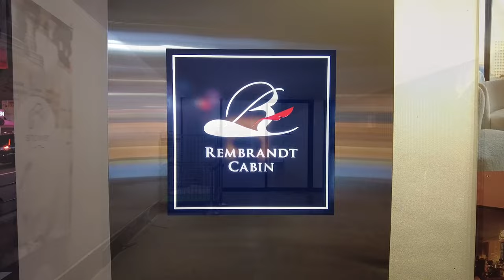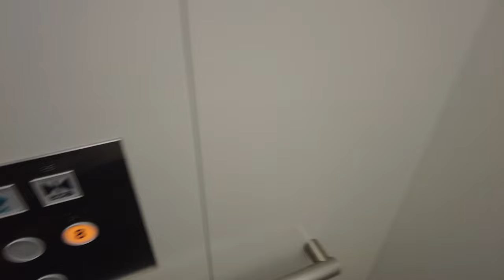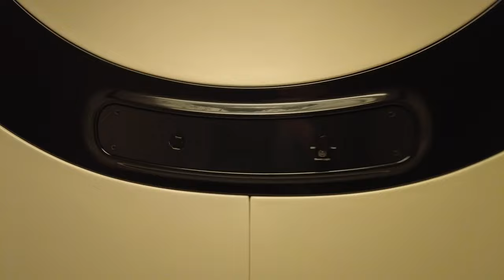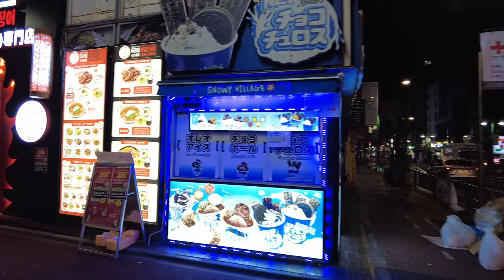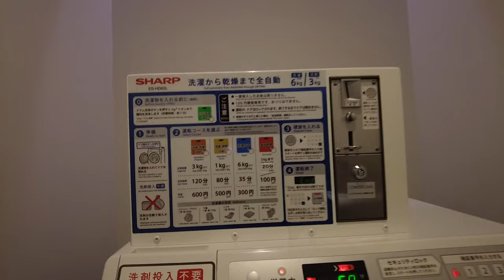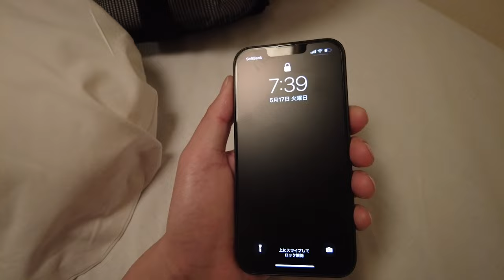Japan's cheap capsule hotel, the ”Rembrandt Cabin” in Tokyo,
We stayed at Rembrandt Cabin Shinjuku Shin-Okubo, one of the famous capsule hotel in Tokyo.
To stay at the lowest price, we recommend that you register on the official website and make a reservation.

With a futuristic design like a spaceship, I was able to spend a comfortable time with a sense of cleanliness.
Recommended for those who want to stay in a cheap hotel with a good location!
 "Japanese Capsule Hotel"

■ Access
2 minutes walk from Shin-Okubo station